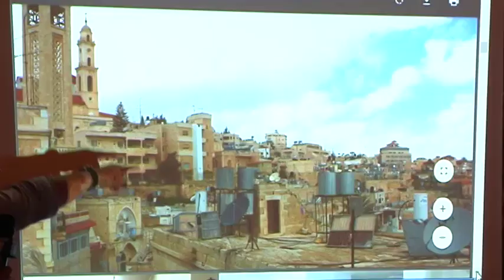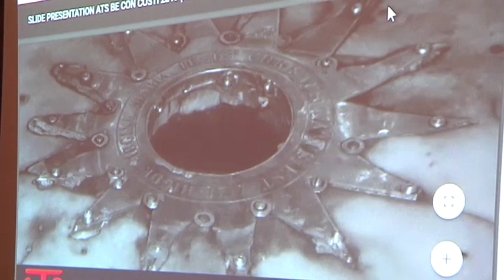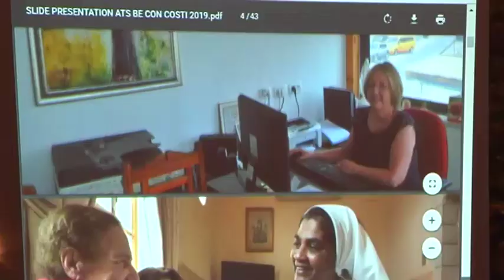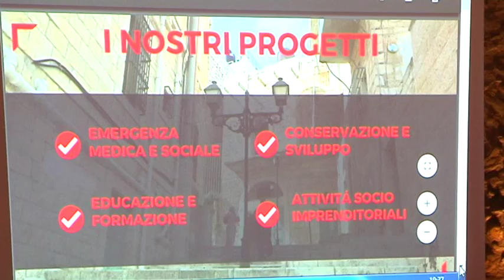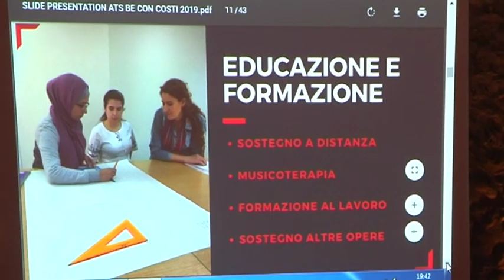Evento Villa Piccini